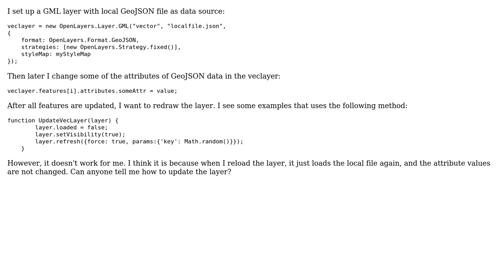GIS: How to update GML layer without reloading local file?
With thanks & praise to God, and with thanks to the many people who have made this project possible! | Content (except music & images) licensed under CC BY-SA | Music | Images & others | With thanks to user Raknel user ChanDon user CaptDragon and the Stack Exchange Network Trademarks are property of their respective owners. You are responsible for your own actions.